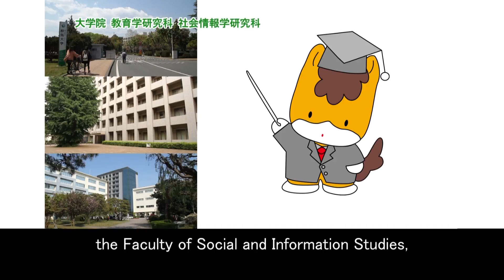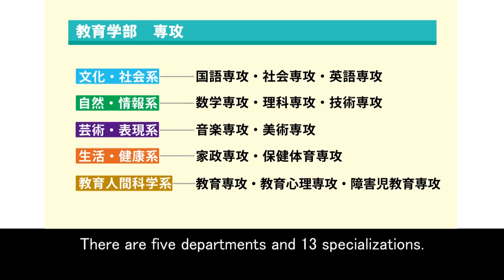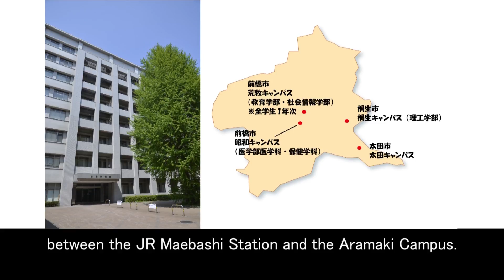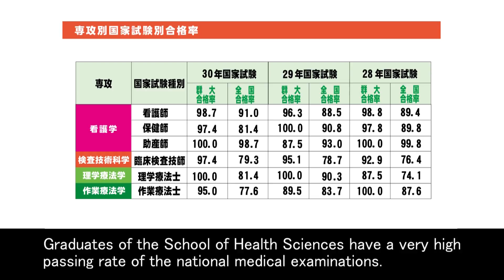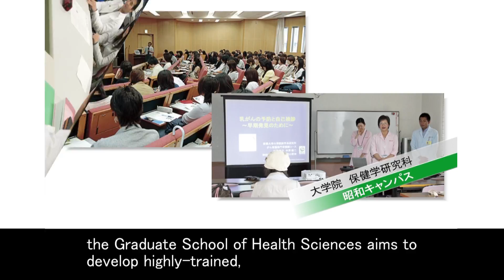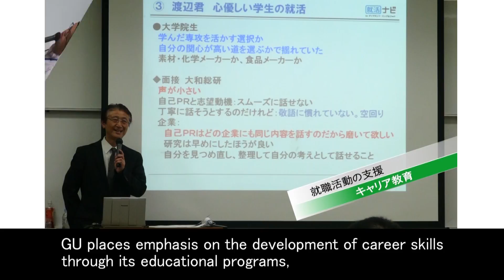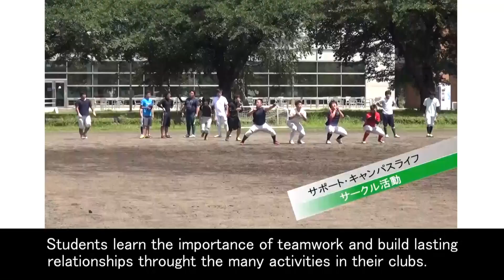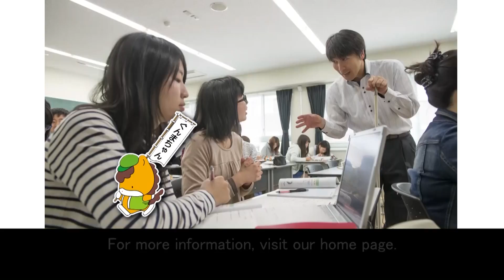【2018年度版】群馬大学大学案内英語字幕版 （GUNMA UNIVERSITY GUIDE 2018）